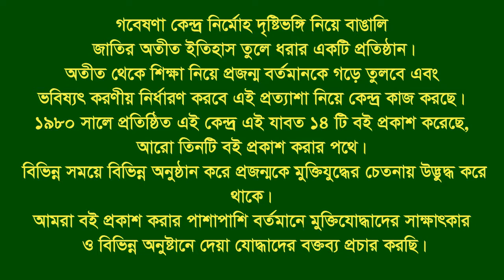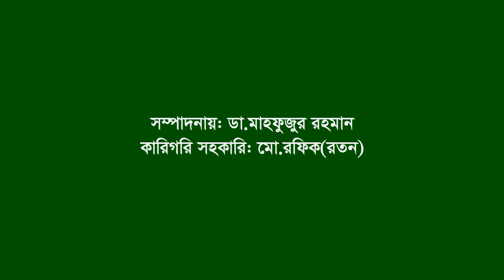Interview of Sultan Ahmed ।। Begumganj ।। Noakhali ।। Eye Witness